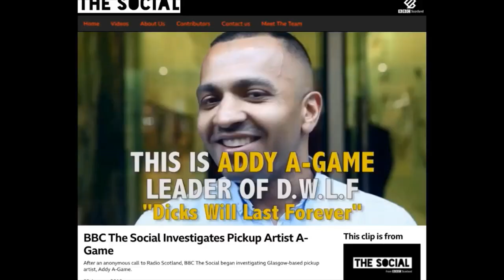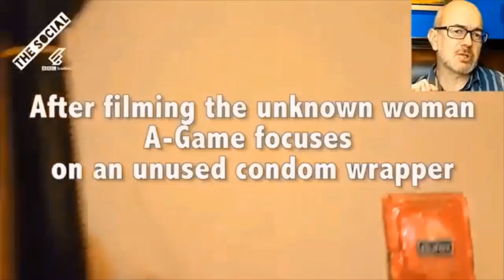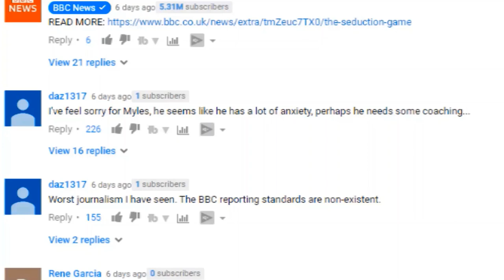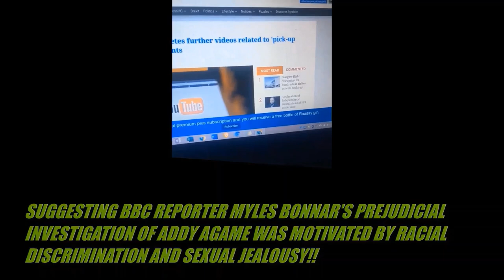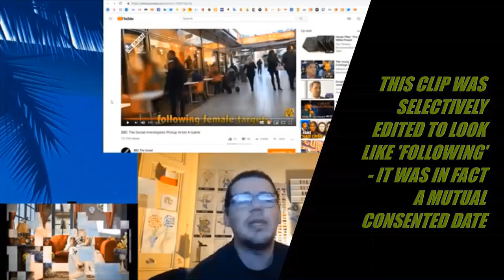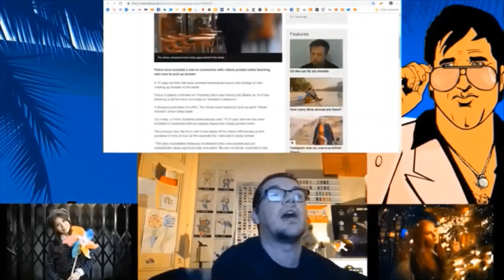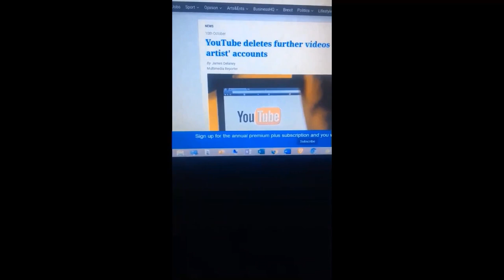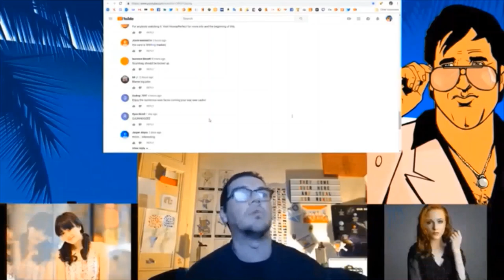EPISODE 1 - Street Attraction & Addy Agame vs The BBC & Myles Bonnar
''Mainstream Media Demonisation Of Addy Agame''

Share the truth with others!

A special thank you to everyone who contributed, please check them out;